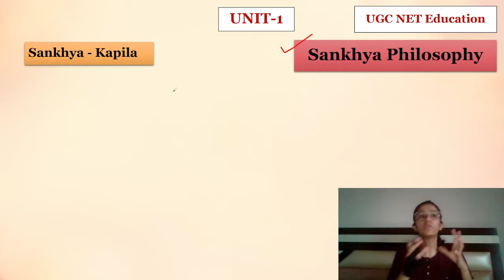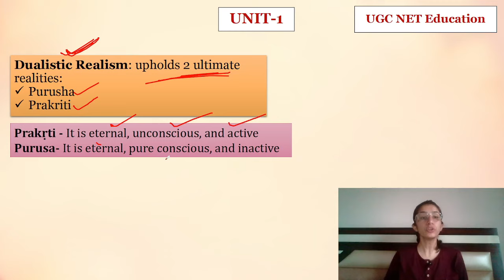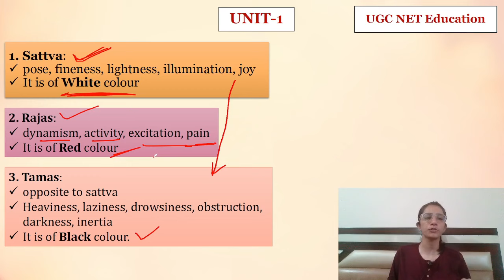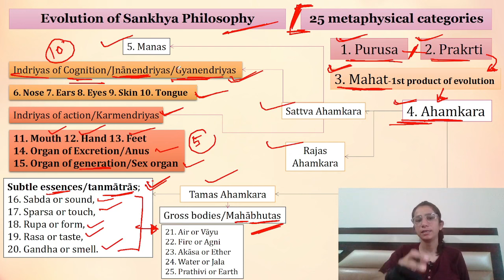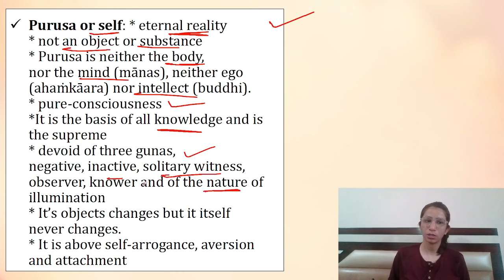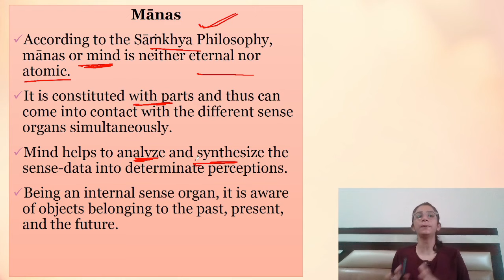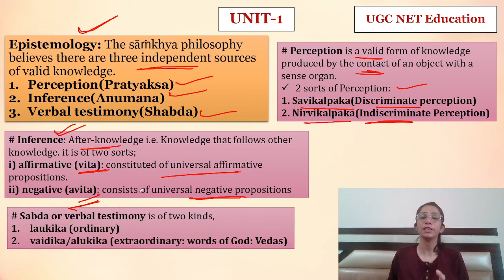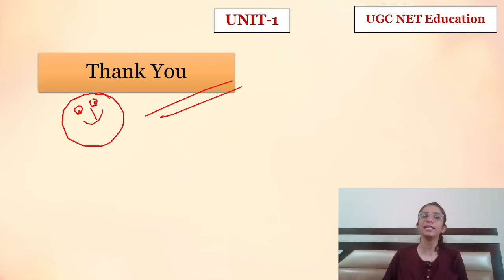Samkhya Philosophy | Samkhya Karika | Indian School of Philosophy | M.Ed./UGC NET Education